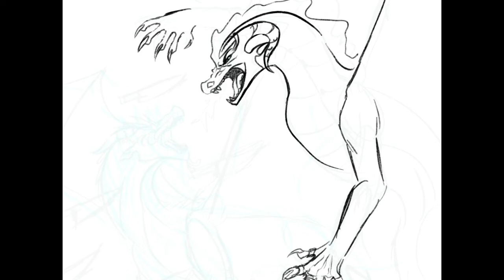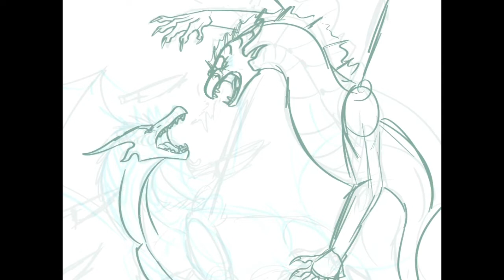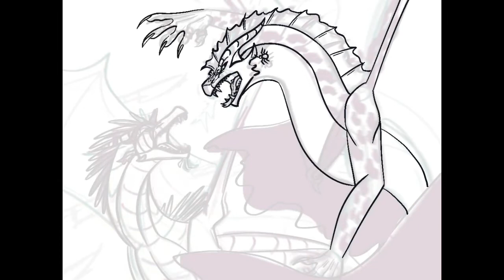Rainy Dispute (Speedpaint)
I made this in four hours 🤠🤠 hope y’all like it, this was literally pain for me to draw because the line-art wasn’t smooth enough, it’s fine though, this is fine lol. Which dragon would win? Albatross or Vulture? I personally think Albatross would wipe the floor with Vulture.

🛑CHARACTERS ARE FROM WINGS OF FIRE I DO NOT OWN THESE CHARACTERS🛑

Music is from The Narnia Soundtrack

Battle at Aslan’s How (Harry Gregson-Williams)